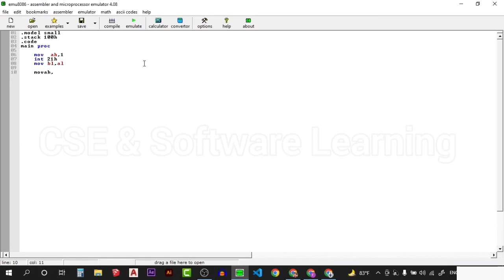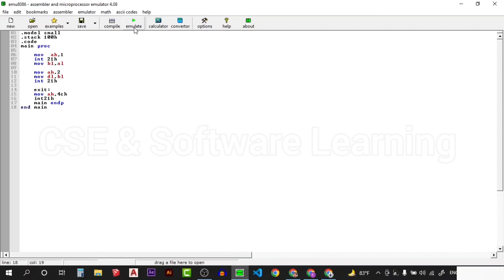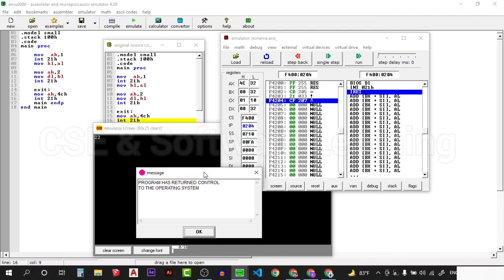Output on same line | How to take an input and show the output in assembly language using emu8086